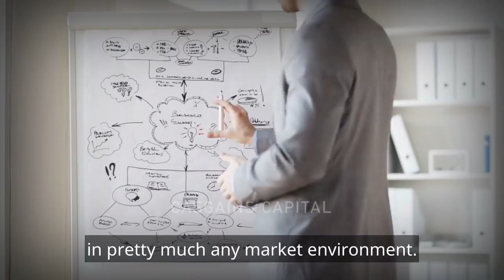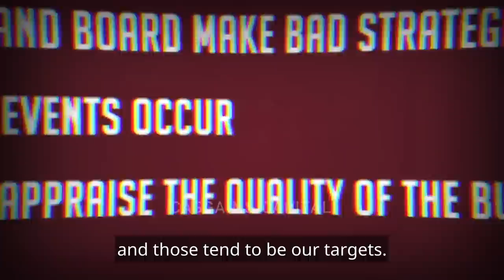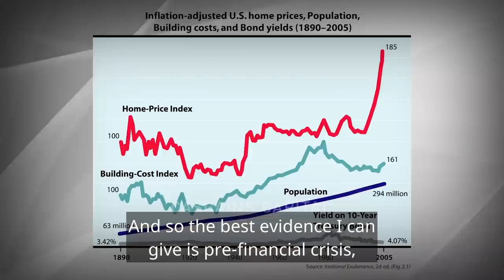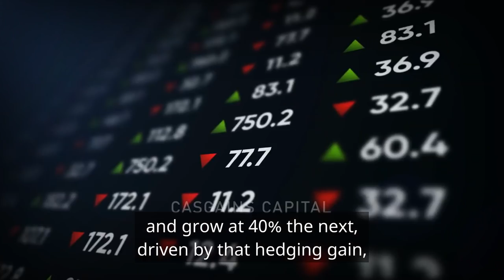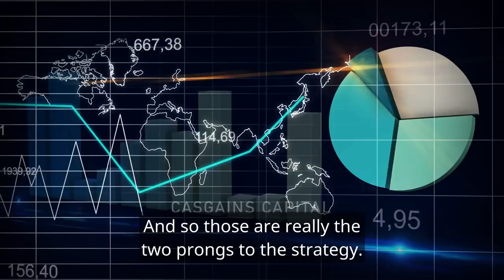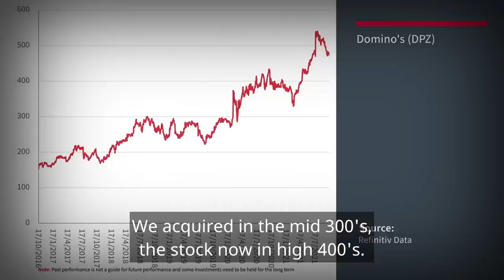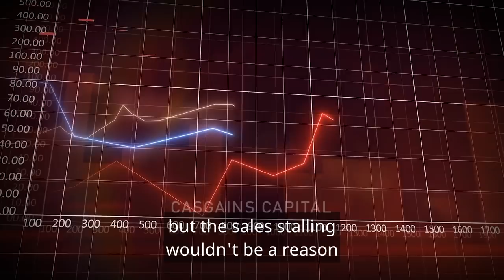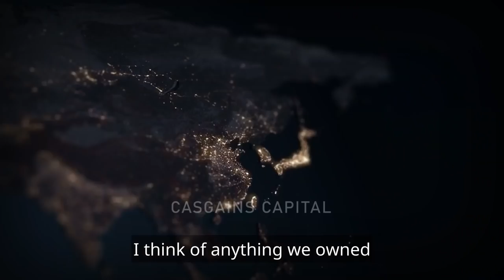Bill Ackman: How To Prepare For The 2022 Recession